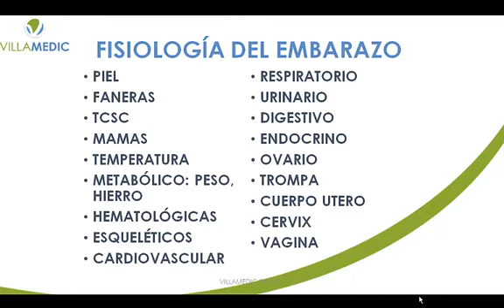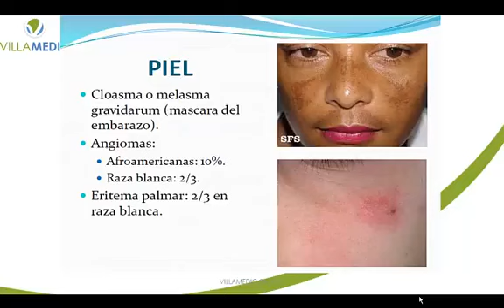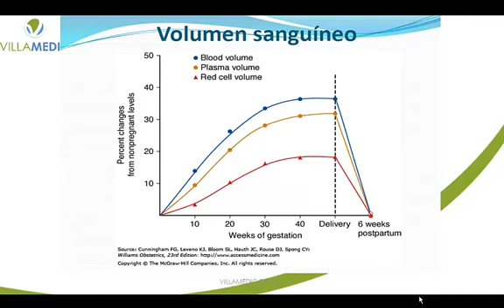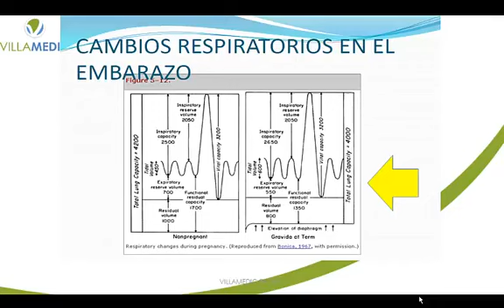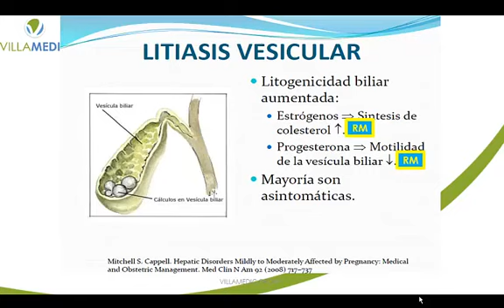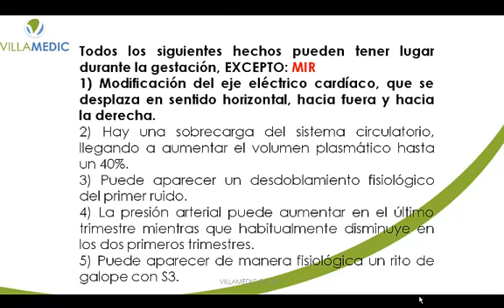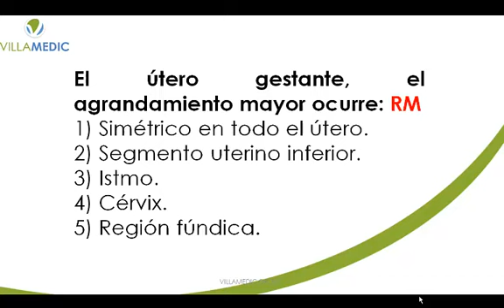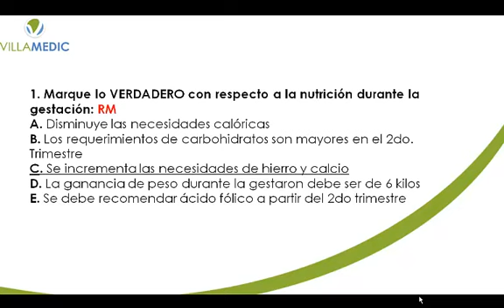VILLAMEDIC - FISIOLOGÍA DE LA GESTACIÓN